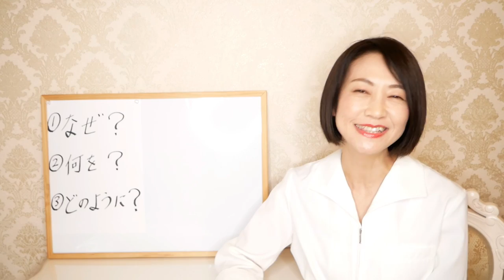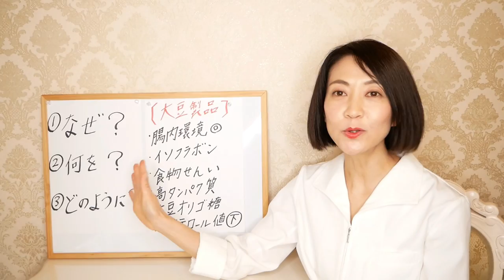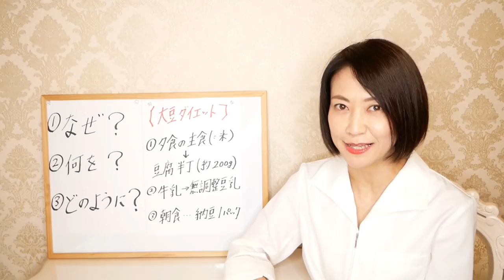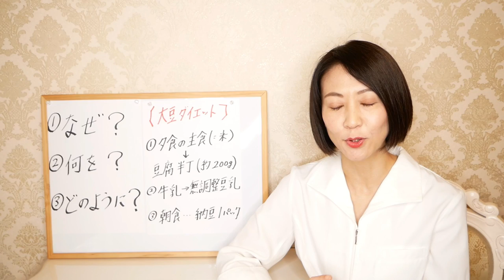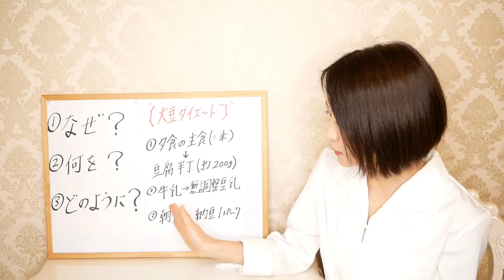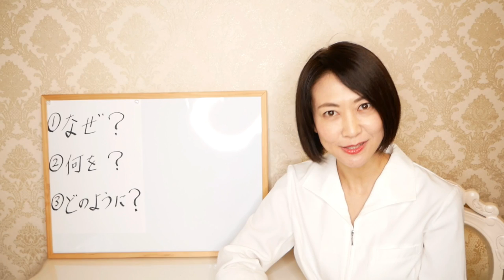【ダイエット成功】10キロ痩せ！アアラフィフでも簡単に痩せる方法！大豆ダイエットのやり方【腸活】